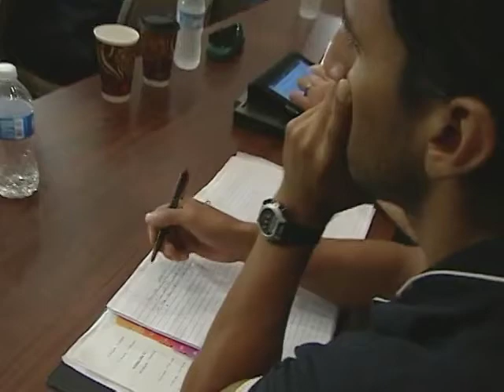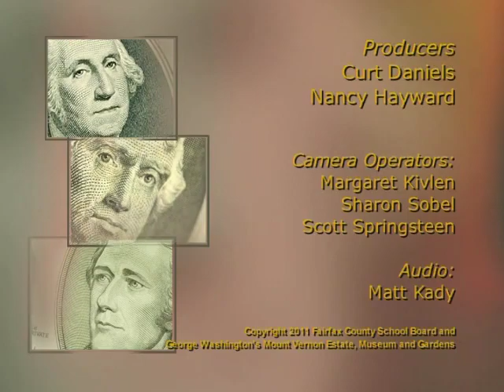One Nation Under Debt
Watch Dr. Robert Wright's lecture on the key events that shaped the United States financial system and how the actions of our forefathers laid the groundwork for the debt we still carry today.